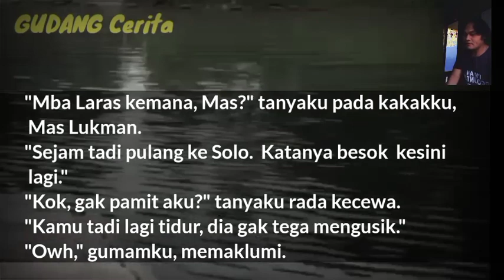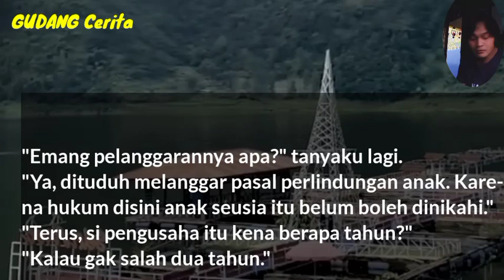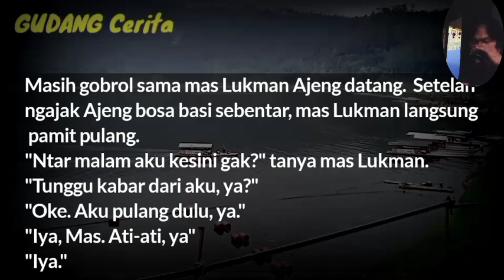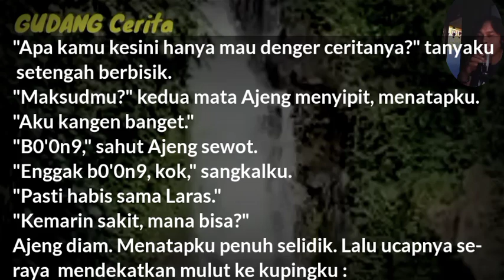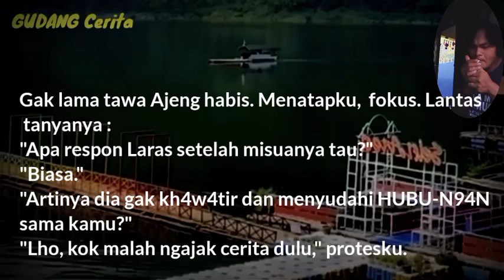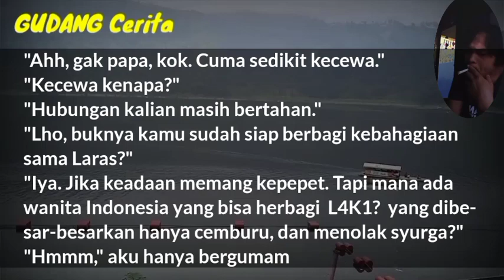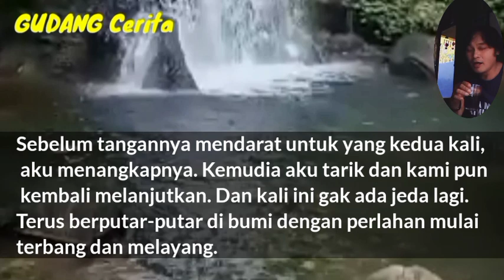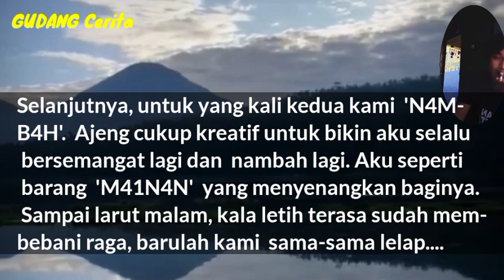N3K4T - Di Ruang Rawat Inappun Jadi (Kisah Nyata) #11